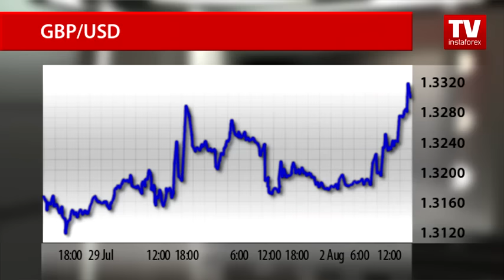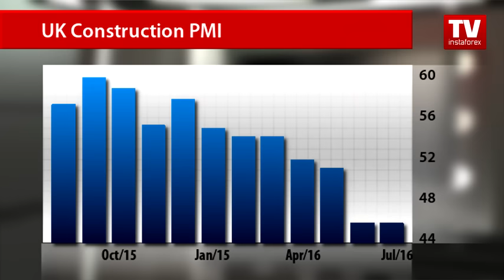Pound rises despite weak UK PMI data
After a prolonged fall, the British pound went up against the US dollar on Tuesday in spite of disappointing macroeconomic data released in the UK. Traders’ worries over the unchanging monetary policy in the US place the greenback under pressure. Therefore, major greenback’s rivals manage to overtake their weakened opponent. During the European session, the pound-dollar pair was trading at the daily high of 1.3320. By the end of the trading day, the pair consolidated at 1.3298 levels.
Investors thrust aside the construction PMI data from the UK. The yesterday report showed weakness of the construction sphere, while a fall in new orders slowed down.
Market research firm Markit and the Chartered Institute of Purchasing & Supply reported that the construction purchasing managers’ index in the UK declined further to 45.9 from 46 in June. However, the July reading came in out above expectations of analysts who had projected a tumble to 43.8.
The discouraging data added to concerns over Britain’s economic health, thus increasing chances of an interest rate cut by the Bank of England at the upcoming meeting. Today, the services PMI report will see the light of day in the UK. The report could affect market sentiment and hint at the prospects of Britain’s monetary policy.